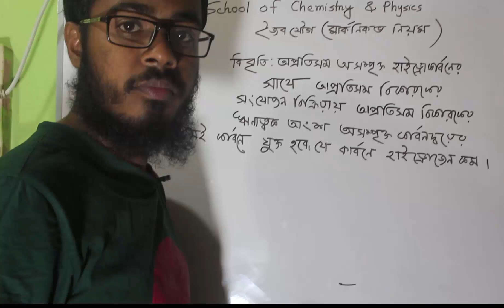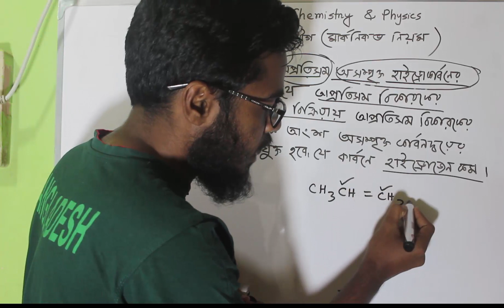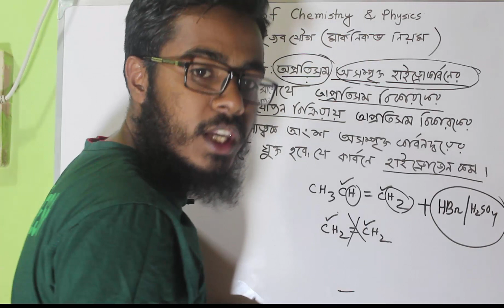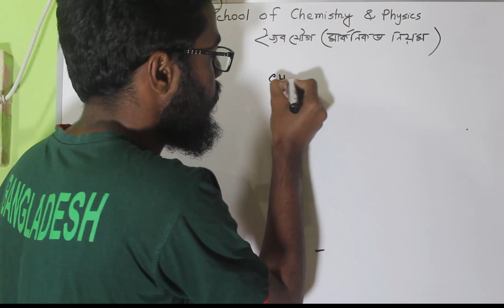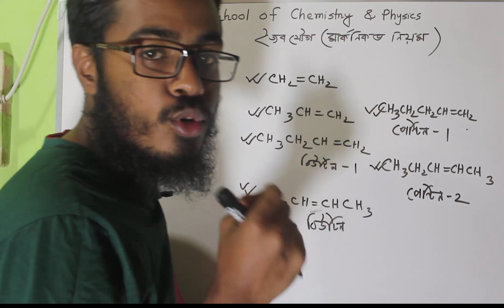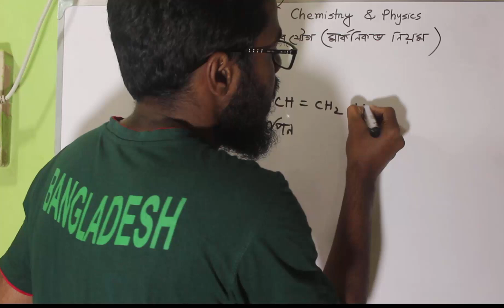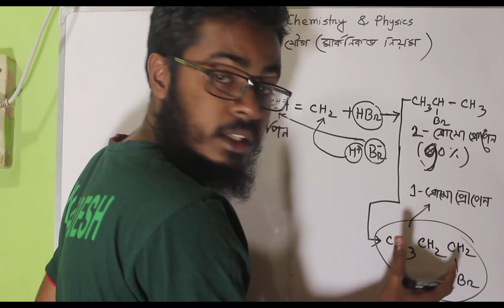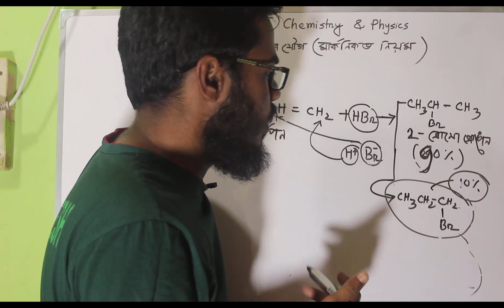মার্কনিকভ নিয়ম । Marconicov Rule | Organic Chemistry । জৈব যৌগ